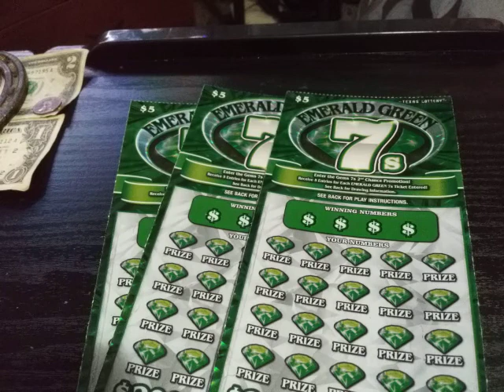Scratching The Dream